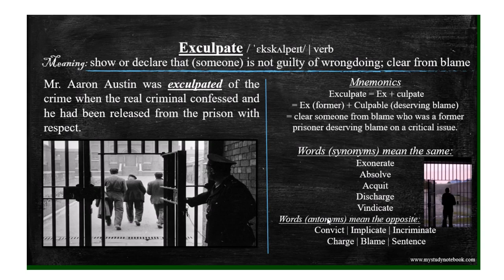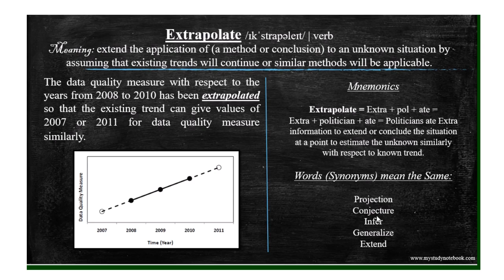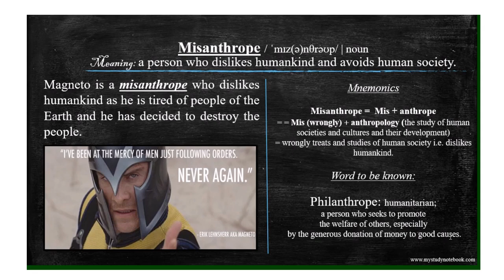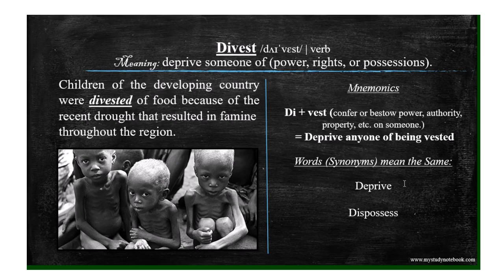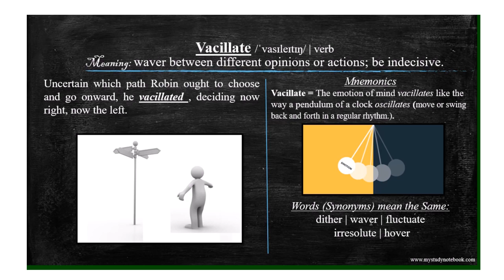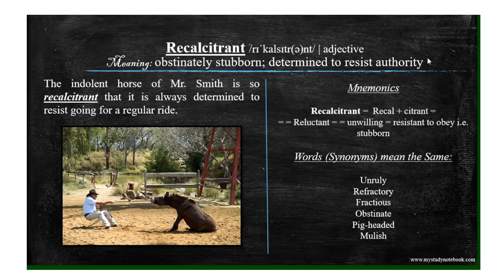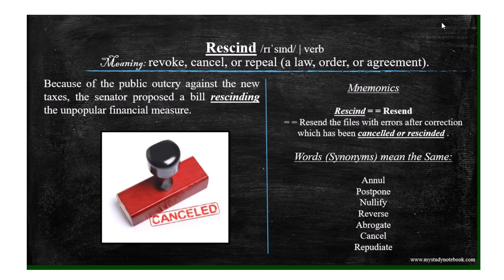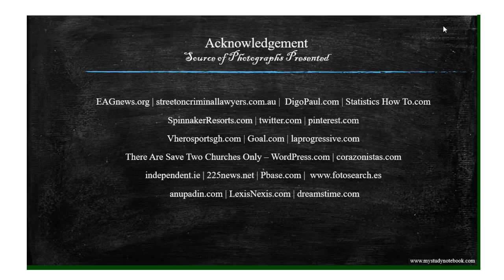Part 4 | BARRON's 333 high frequency most common GRE Words. Photos, Stories, and Mnemonics